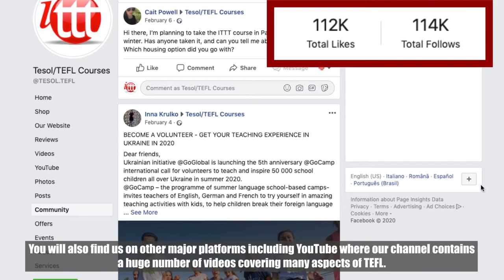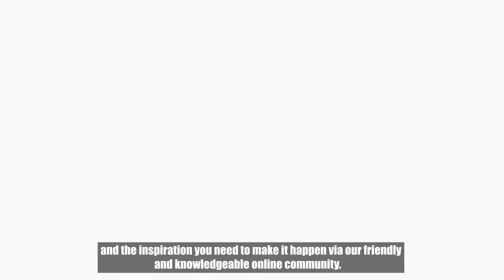Why Choose ITTT? | We Have An Extensive Social Media Presence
As you would expect from one of the leading TEFL course providers in the business, ITTT enjoys a very strong presence across all the main social media platforms. You will find our Facebook community to be a major source of advice and information from our own expert team, as well as a virtual army of trainees and course graduates who use it to connect with other like minded people around the English teaching world. With over 100,000 followers, our Facebook page is a must visit resource for trainees and practicing teachers of all nationalities and backgrounds.

You will also find us on other major platforms including YouTube where our channel contains a huge number of videos covering many aspects of TEFL. If you are looking for inspiration on how to teach English grammar points or need more information on different classroom skills, head over there now and start browsing through our collection. Elsewhere, we are also active on other favorites such as Instagram, Pinterest, Quora, and Vkontakte. Whatever you are looking for in the world of TEFL, you should be able to find all the answers and the inspiration you need to make it happen via our friendly and knowledgeable online community.